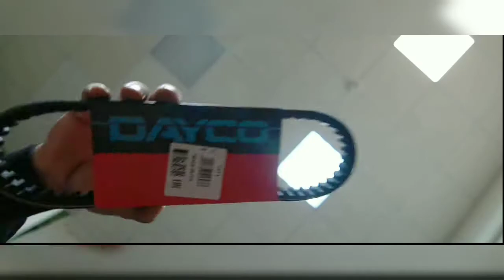FZM STUNT TEAM 2018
fzm team
stunt
vmp-auto